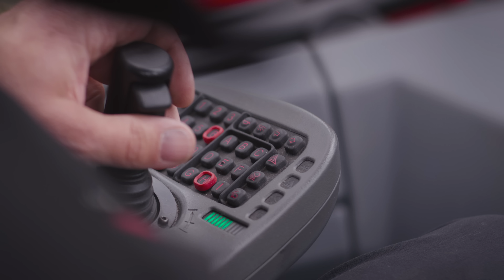Komatsu 855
855 skotare - allroundskotaren i alla lägen